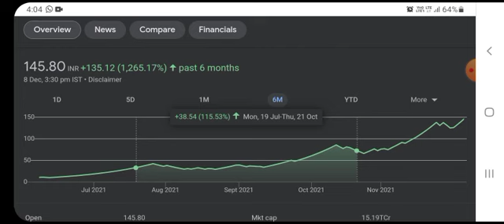BCG SHARE LATEST NEWS | BRIGHTCOM GROUP LATEST NEWS | BCG UPPER CIRCUIT